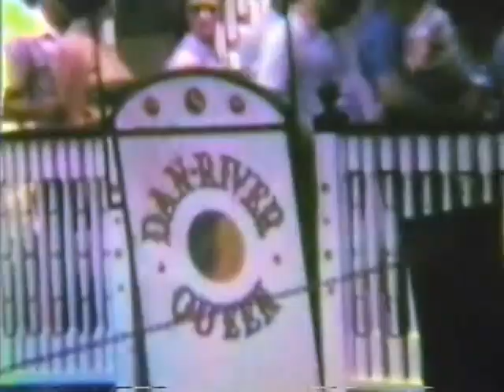Family Video Part 4